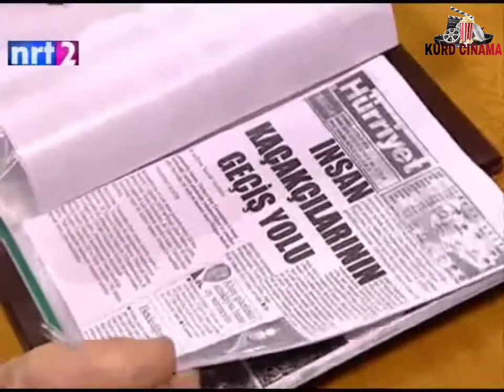کۆڵانەکانی پشتەوە زنجيره 16-5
⁣NRT2 TV – Dramai Kolanakani Pshtawa 1 Dramai Polici Turki Kanali NRT 2 ba zmani kurdi sorani 2015.
درامای کۆڵانەکانی پشتەوە
Arka Sokaklar (Turkish for “back alleys” or “back streets”), a long-running television crime series on Turkish Kanal D, was first broadcast in July 2006.
The charactersare described, below, using in-universe tone.